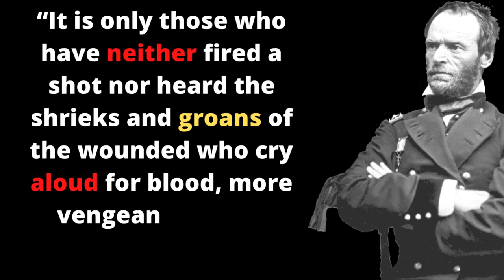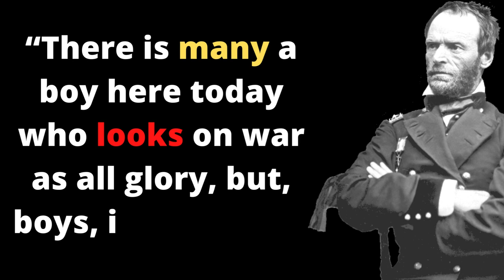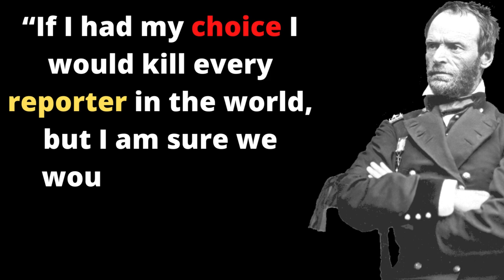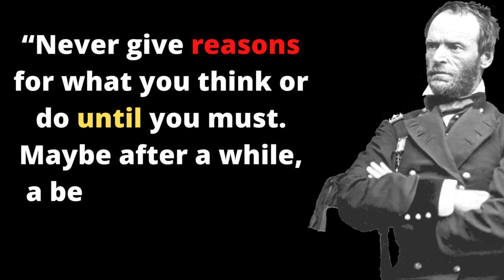William Tecumseh Sherman Quotes which change your Thinking Power || Quotes Positivity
William Tecumseh Sherman (February 8, 1820 – February 14, 1891) was an American soldier, businessman, educator, and author. He served as a general in the Union Army during the American Civil War (1861–1865), achieving recognition for his command of military strategy as well as criticism for the harshness of the scorched-earth policies that he implemented against the Confederate States. British military theorist and historian B. H. Liddell Hart declared that Sherman was "the first modern general".